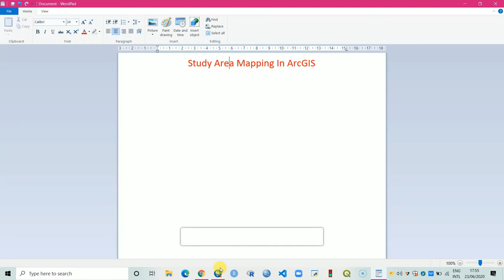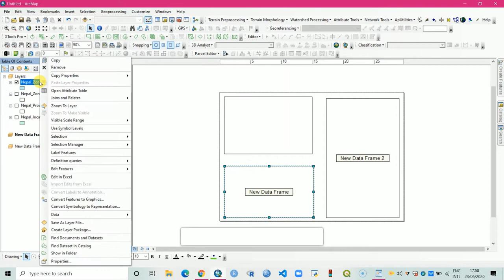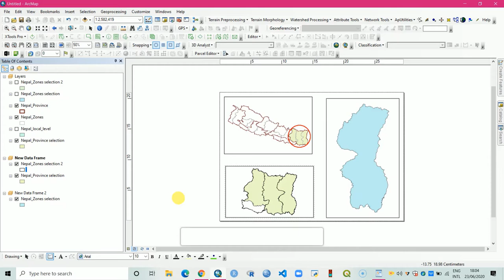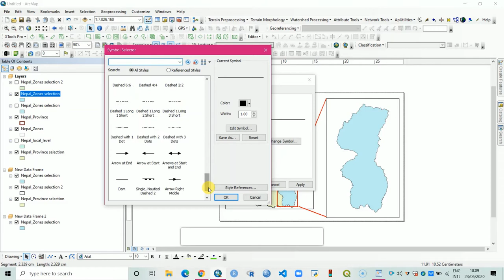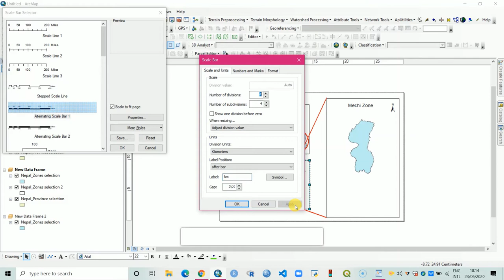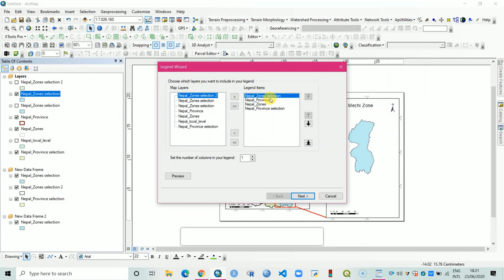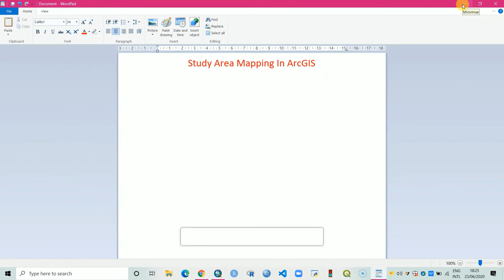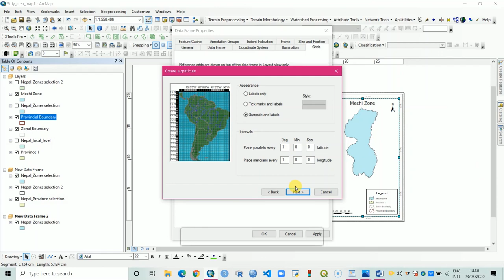ArcGIS tutorial 11: Study Area Mapping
This tutorial help you to prepare location map showing study area Using ArcGIS